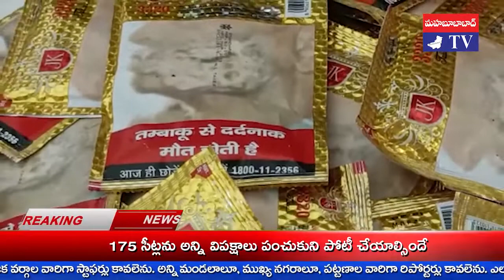మానుకోటలో 5.50 లక్షల గుట్కా, అంబర్ స్వాధీనం 5 lakh gutka, amber seized : MAHABUBABAD TV .KHAMMAM TV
5 లక్షల 51 వేల 700 విలువైన అంబర్, గుట్కా పొట్లాలను మహబూబాబాద్ టాస్క్ ఫోర్సు పోలీసులు  స్వాధీనం చేసుకున్నారు.
మహబూబాబాద్ టాస్క్ ఫోర్సు, పట్టణ పోలీసులు సంయుక్తంగా మానుకోట పట్టణంలో దాడులు నిర్వహించారు.
అనుమానితులు గోపాల్ పూర్ కు చెందిన మాసిని సాయికిరణ్, రామచంద్రాపూరానికి చెందిన జమీరొద్దీన్ ను పోలీసులు అదుపులోకి తీసుకున్నారు.
వీరిద్దరూ కొంత కాలం నుండి బీదర్ నుండి గుట్కా ను తీసుకు వచ్చి, మహబూబాబాద్ పట్టణంలోని వివిధ పాన్, చిన్న కిరాణం దుకాణాల యజమానులకు వీటిని విక్రయిస్తున్నారని పోలీసులు తెలిపారు.
దాడుల్లో టాస్క్ పోర్పు ఇన్స్పెక్టర్ J వెంకటరత్నం, పట్టణ CI Y.సతీష్, టాస్క్ పోర్సు S.I K.శివా, ASI MD.రహమత్ అలీ, PC రాజప్ పాల్గొన్నారు.